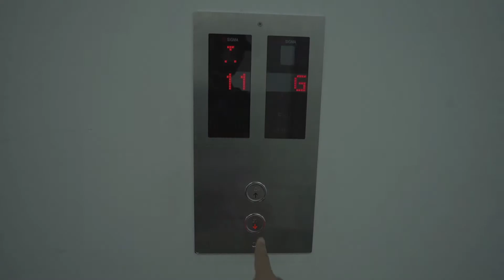UNBOXING DAN CARA MUDAH SET UP RODE WIRELESS GO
My KIT for Filmmaking, Photography & Vlogs:
Nikon D750
Sony A7III
Canon 6D
Yongnue 35mm f2
feelworld monitor F5
Godox Ad600BM